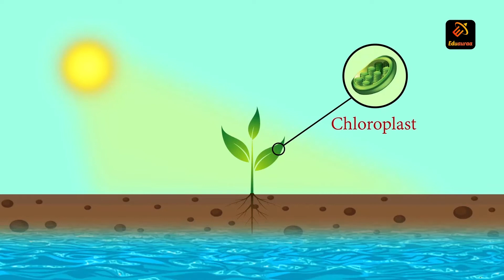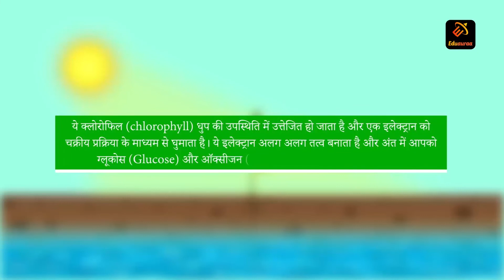Photosynthesis - प्रकाश संश्लेषण | Chemistry | Class 8th | Hindi | Eduauraa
Learn all about Photosynthesis with the help of course curators at Eduauraa.